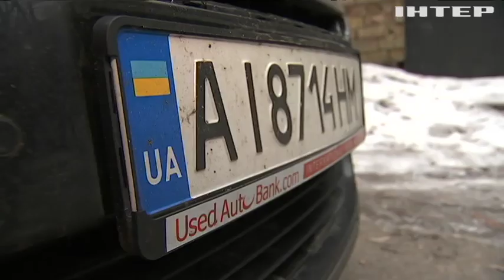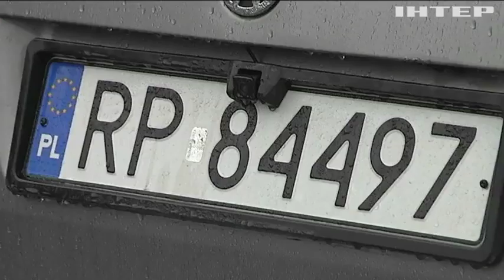Водії масово залишають "євробляхи" на кордонах України